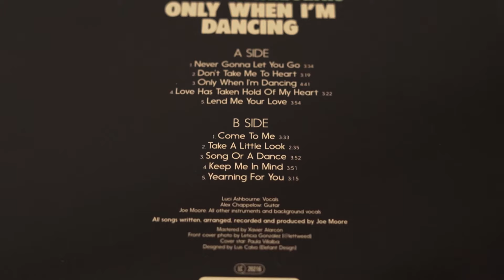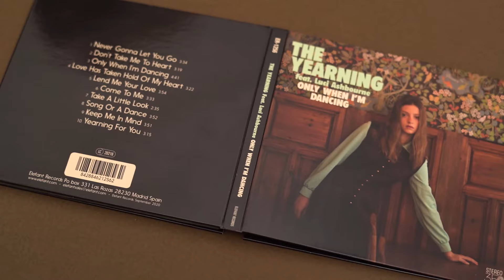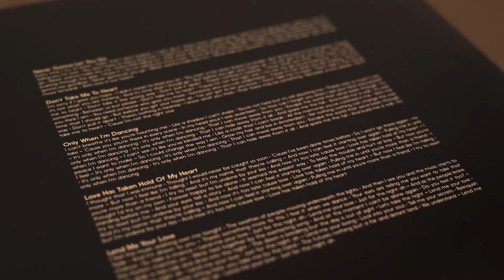THE YEARNING feat. LUCI ASHBOURNE - Yearning For You [Audio]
THE YEARNING: +INFO: [Es] [En] | Instagram | Twitter | Facebook | On Spotify | On iTunes taken from ER-1256 THE YEARNING "Only When I'm Dancing" LP [Chocolate Colour Vinyl] [Limited Edition] / CD Digipak / Digital Album | On sale clicking ➔

LYRICS:
A hopeless romantic
With rose-coloured eyes
Stuck in a time-loop
And a modern disguise

These times were made for someone else
Those memories
Will bring you back to me

I'll always be yearning for you
I'll never stop dreaming
When everyone's changing their own point of view

I've always looked backwards
At times that have passed
I don't understand it
Why they couldn't last

And now I'm lost
I can't agree
With what you're telling me
The life that's gone before

(You) are the one I adore
The one that I live for
Let me see you again